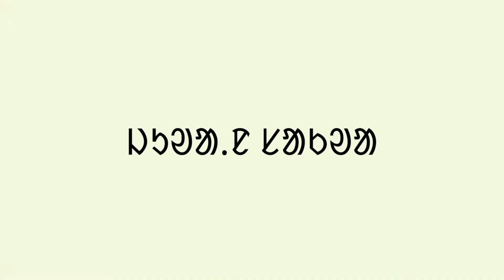STRIKE IN WEST BENGAL | ᱘ ᱡᱩᱱ ᱒᱐᱒᱓ ᱦᱤᱞᱟᱹᱜ ᱯᱚᱪᱷᱤᱢ ᱵᱟᱝᱞᱟ ᱵᱚᱱᱫᱷ | JUWAN SAKWA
᱘ ᱡᱩᱱ ᱒᱐᱒᱓ ᱦᱤᱞᱟᱹᱜ ᱯᱚᱪᱷᱤᱢ ᱵᱟᱝᱞᱟ ᱵᱚᱱᱫᱷ | 8th JUNE 2023, STRIKE IN WEST BENGAL | JUWAN SAKWA

JUWAN SAKWA (ᱡᱩᱣᱟᱹᱱ ᱥᱟᱠᱣᱟ): To expand social, economic, education, health, scientific thought, culture, religious practices, discussion on various topics, inspiration of youth, unity etc of Santal society.

SANTAL (ᱥᱟᱱᱛᱟᱲ): Santals are the largest in the Jharkhand and West Bengal state of India in terms of population and are also found in the states of Odisha, Bihar and Assam. They are the largest ethnic minority in northern Bangladesh's Rajshahi Division and Rangpur Division. They have a sizeable population in Nepal and Bhutan. The Santals speak Santali, the most widely spoken Munda languages of Austro-asiatic language family.

LANGUAGE (ᱯᱟᱹᱨᱥᱤ):  Santali is the most widely spoken language of the Munda subfamily of the Austroasiatic languages, related to Ho and Mundari, spoken mainly in the Indian states of Assam, Bihar, Jharkhand, Mizoram, Odisha, Tripura and West Bengal. It is a recognised regional language of India per the Eighth Schedule of the Indian Constitution. It is spoken by around 7.6 million people in India, Bangladesh, Bhutan and Nepal, making it the third most-spoken Austroasiatic language after Vietnamese and Khmer.

RELIGION (ᱫᱷᱚᱨᱚᱢ): Santal People's Religion name is SARIDHOROM (ᱥᱟᱹᱨᱤᱫᱷᱚᱨᱚᱢ). The Santal universe is inhabited by supernatural beings and powers, both good and evil, which influence every aspect of Santal life.

CULTURAL (ᱞᱟᱠᱪᱟᱨ): The Cultural values of Santal leans towards their ethnic identity, a harmony of the individual with the community, the community with the land and the land with the spirit of universe. The 'Culture' of Santals is a common 'expression' of their community lifestyle, this expression has various forms like singing, dancing, paintings, storytelling, wall painting and while practicing, it imparts this to their next generation. On every occasion of joy the community gathers and celebrate this. This values are not forgotten or left behind in case of crisis among them. Rather it is taken up as moral duty of it's people , it's common law.

INDIGENOUS (ᱟᱹᱫᱤᱵᱟᱹᱥᱤ): Indigenous peoples, also referred to as First peoples, First nations, Aboriginal peoples, Native peoples, Indigenous natives, or Autochthonous peoples are culturally distinct ethnic groups whose members are directly descended from the earliest known inhabitants of a particular geographic region and, to some extent, maintain the language and culture of those original peoples. Estimates of the total global population of Indigenous peoples usually range from 250 million to 600 million.